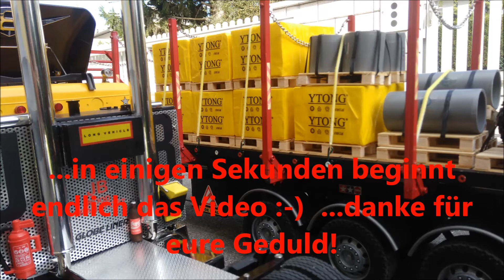Unser Globeliner Rungenauflieger in Eigenbau, Globe Liner wood transport trailer DIY construction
Hier eine kleine Präsentation des Globe Liners mit Rungenauflieger, den ich für meinen Sohn gebaut habe. Viele Teile der Zugmaschine wurden nach Tamiya Vorbild NACHGEBAUT!
Der Auflieger ist zu 100% Eigenbau und echt Lowcost.
Verbaut sind außerdem ein Conrad Getriebemotor 1:15, das ESS-ONE Soundmodul, Hobbywing 60A Regler, CTI Schaltmodule und natürlich eine ganze Menge Leuchtdioden.
Wir bauen die Sachen einfach nach, die wir uns sonst nicht leisten könnten...
Ich wünsche euch viel Spaß beim Anschauen und vielleicht auch einige Anregungen zum Nachbauen.